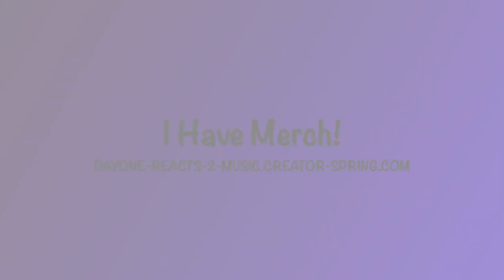Portishead - Numb (1994) DayOne Reacts